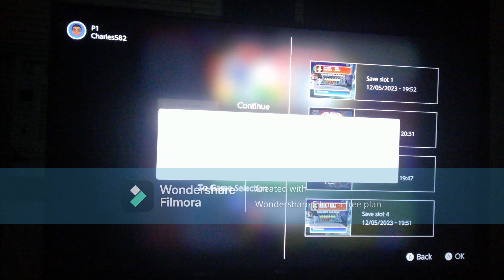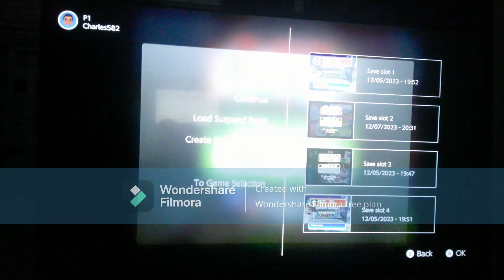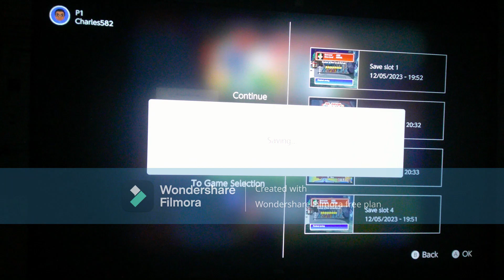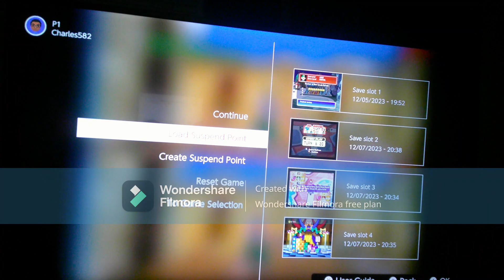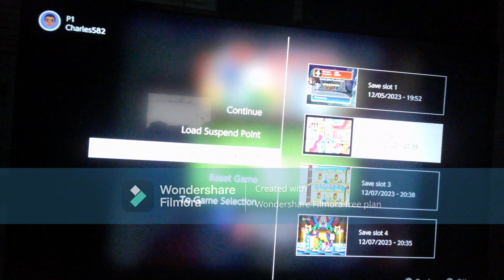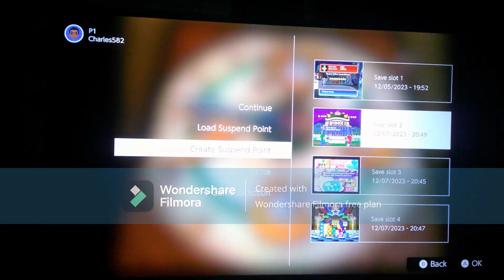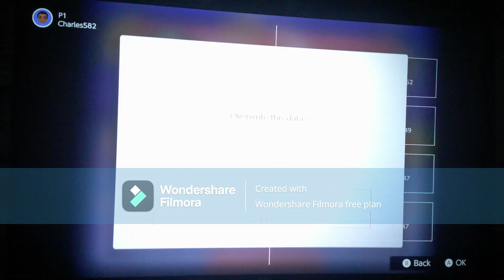Mario Party 3 (N64) NSO - Story Mode with Luigi Part 10 (Mr. Mover Duel Map!)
This is Part 10 of my Mario Party 3 (N64 NSO) Story Mode playthrough with Luigi on Normal difficulty! In this part, I will be playing on the "Mr. Mover" Duel Map with Luigi!

My favorite channels: @ConnersGamingNetwork @DRS4KAL95Colors @marionickgenshingamerboy08_29 @TaraTheSuperGamerGirl @BlackfireAiden2003 @batmanfan20batman